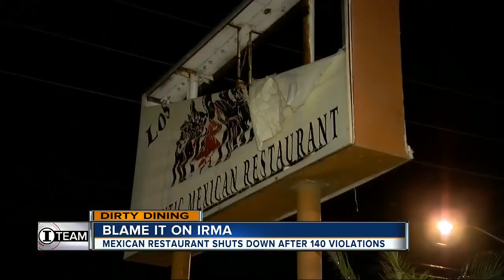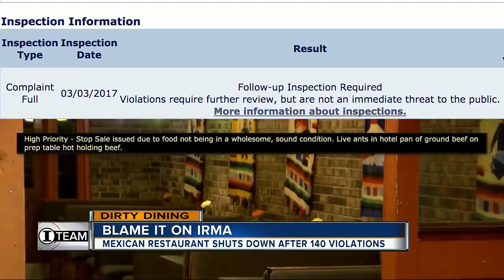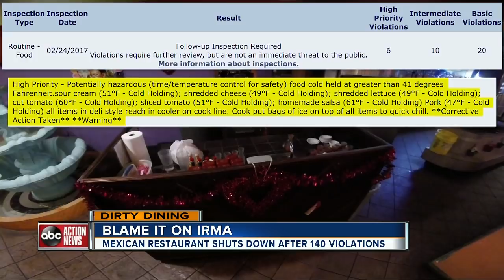Dirty Dining: Los Mariachi's forced to shut down for roaches, rodents in the kitchen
A popular Mexican restaurant had to close its doors for 18 hours after inspectors found live roaches and evidence of rodents inside the kitchen.